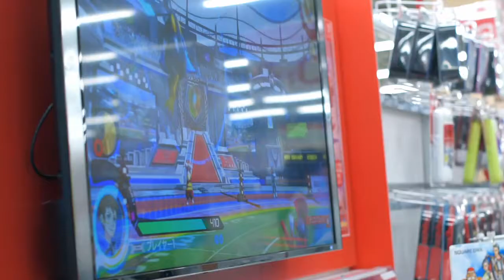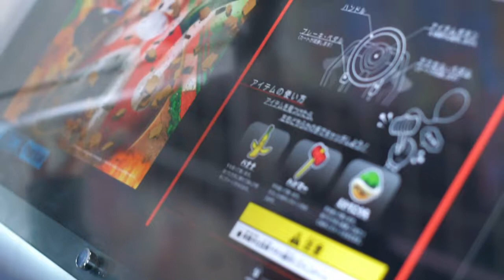Japan 2018 Part 4 Hokkaido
20 different restaurants, -10°C, 4 nights, 2 many snowballs, 1 lit holiday! From 0 to Strong Zero!

Day 14, we flew to Hokkaido from Kyoto via Peach Airline. The plan for Hokkaido was basically food, snow and lots of Sapporo Classic Beer "Only in Hokkaido". Enjoy!

Shot during February and March
Edited by Philips Hoang
Camera: Nikon D5500
Lens: Nikon AF-S NIKKOR 50mm f/1.4G
Microphone: Rode VideoMic Go
Software: Lightworks v14

CloZee - Arena